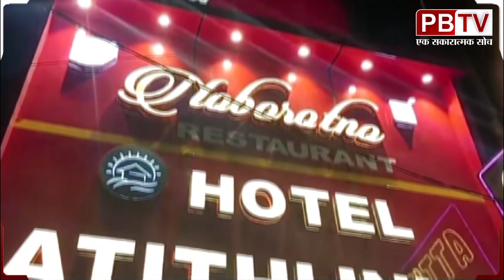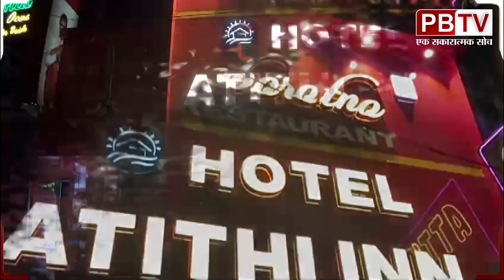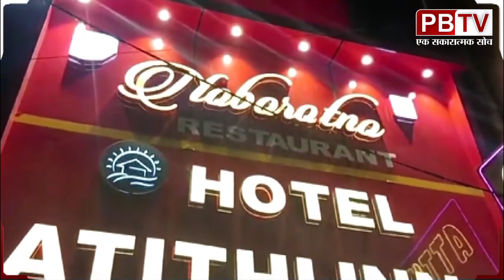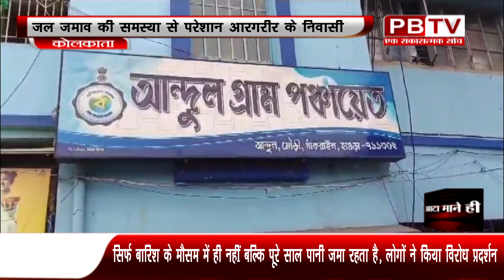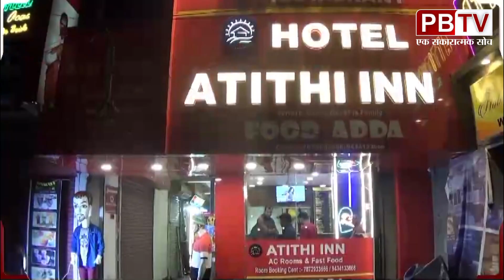ताज़ा खबरों के लिए सबसे तेज़ चैनल पीबीटीवी को देखते रहिए 25-06-2024